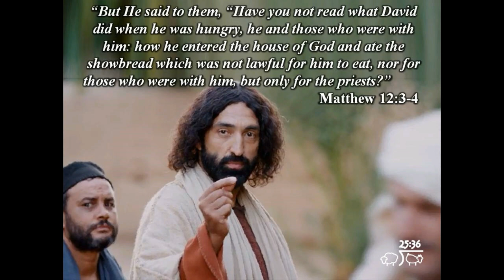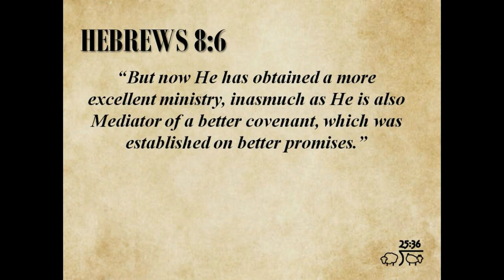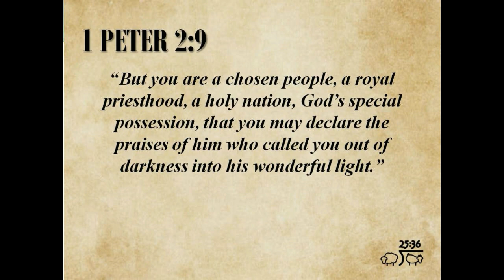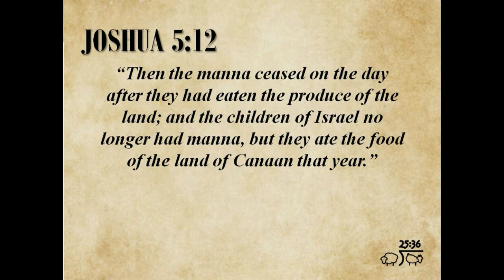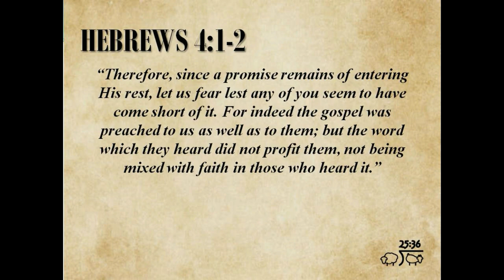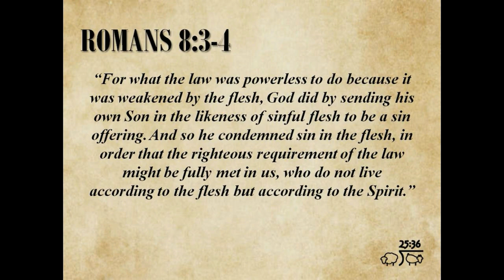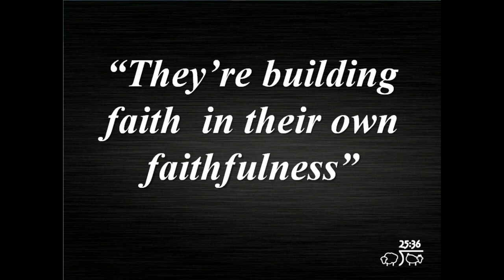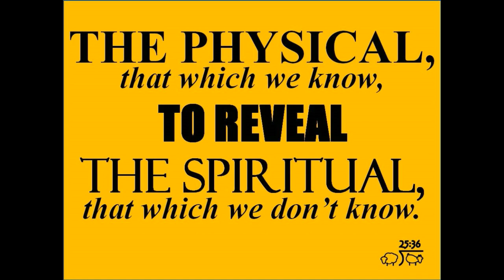The Temple priests profane the Sabbath, and are blameless. (Matthew 12:5)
This video explores why Christ and His disciples were blameless for plucking and eating grain as they walked through the grain fields on the Sabbath.